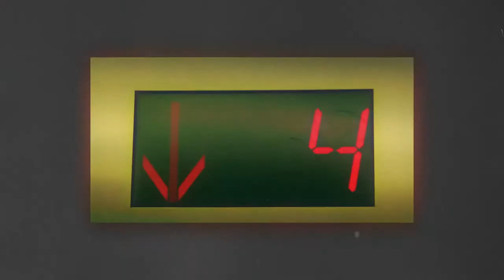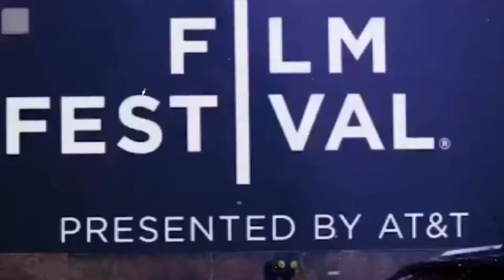Javi Javwad Film Reel 2019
Javi Javwad FIlm Reel 2019. All visuals seen were entirely Composed, Shot, Directed and Edited by Javi Javwad